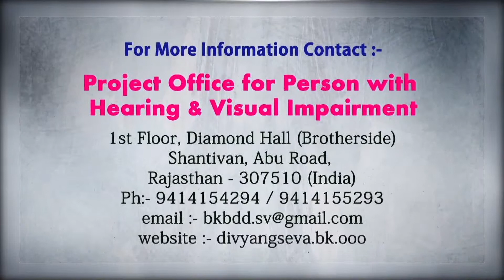Eight Powers of Humans - 01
Rajyoga Course for Hearing Impaired

6th lesson -  Eight Powers of Humans (Part 1)

This is the sixth lesson of the Rajyoga Course that provides knowledge about the 8 powers of the Soul.